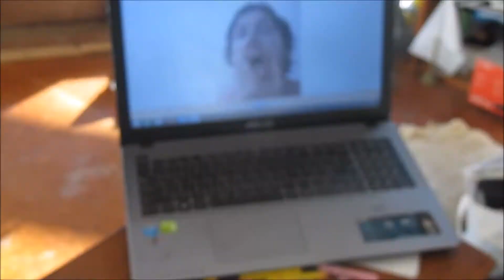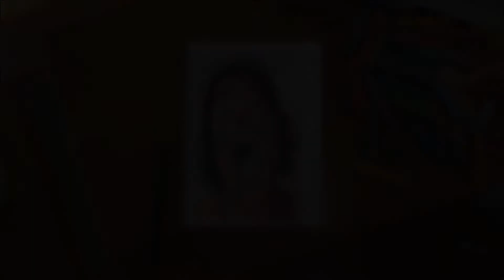Self portrait in Crayon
This is the new self portrait I'm soon going to be painting on a big canvas.
I popped into the studio just to whip up a quick sketch of the new self portrait and get myself ready to paint it on canvas.
i wasn't planning to use crayon when i had the thought that id film myself sketching the self portrait. They always say the best plans are the ones that aren't made. i believe the quote is “Life is what happens to us while we are making other plans.” by Allen Saunders &  also said by John Lennon

"Self Portrait in crayon" (crayon on paper)